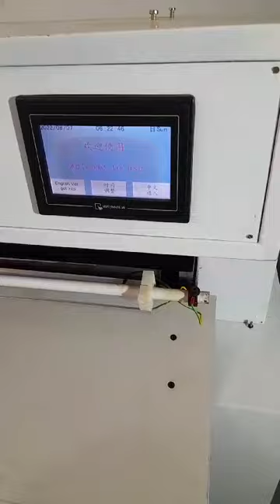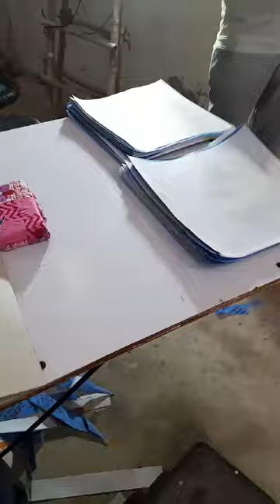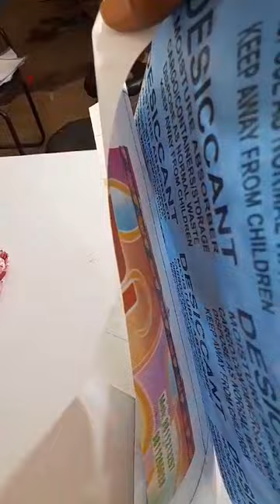MULTIPRINT OFFSET INDIA.CO.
available new nonwooven, paper, clothes, plastic, shit cutting Machine. MULTIPRINT OFFSET INDIA CO. call.